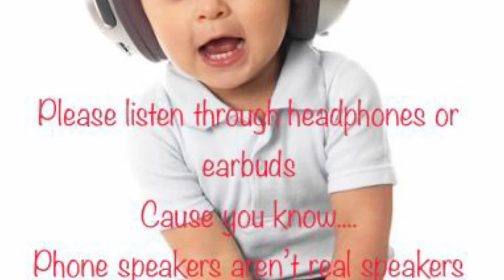One Horse Town- Cover by Dewayne and The Lost Cause Band. Original by Blackberry Smoke